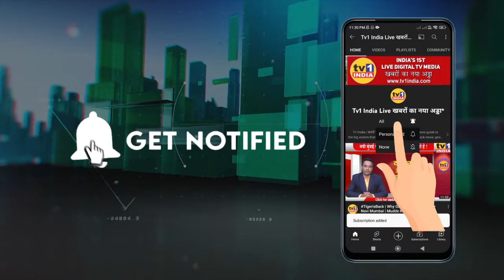CM एकनाथ शिंदे ने दिल्ली से Hingoli कलेक्टर को लगाया फोन, जानिए क्या हुआ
एकनाथ शिंदे का दिल्ली से हिंगोली कलेक्टर को फोन
हिंगोली में बाढ़ का आलम, मुख्यमंत्री ने टेलीफोन पर लिया जायजा
CM Eknath Shinde alert Hingoli Collector for Flood
मुख्यमंत्री का हिंगोली कलेक्टर को फोन